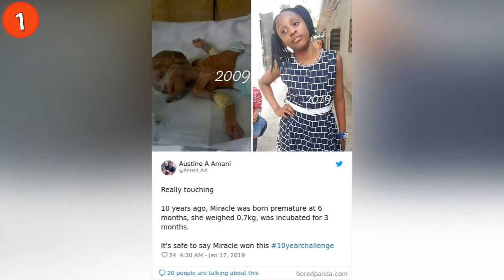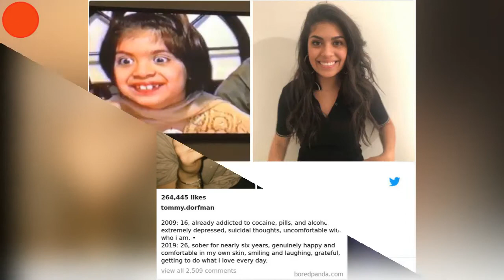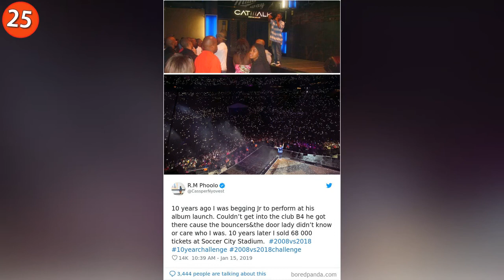People Share Their Pics For The 10YearChallenge And Some Are Unrecognizable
We all like to start the new year with the not-so-humble brag that this year we are going to become the best version of ourselves, so it only made sense that the first internet challenge craze of 2019 followed this theme. Unless you have been on a social media cleanse you have seen a 10YearChallenge 2009 vs. 2019 post. The idea is simple, post side-by-side comparison photos of yourself from both years just to prove how strong your glow-up was.

Call it narcissistic if you want but there is no denying that for some people out there, like a fine wine, they only got better with time. This list shows the best 10YearChallenges from celebrities and regular social media users alike that highlights the most drastic transformations along with those who haven't seemed to have aged a day. Scroll down below to check out the fun and don't forget to upvote your favs!